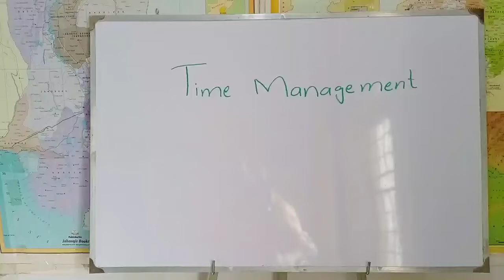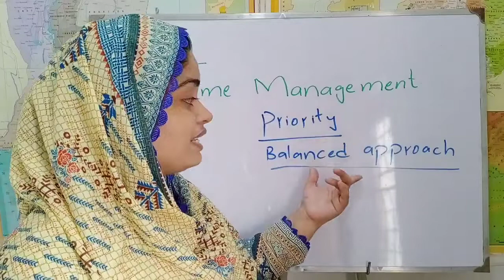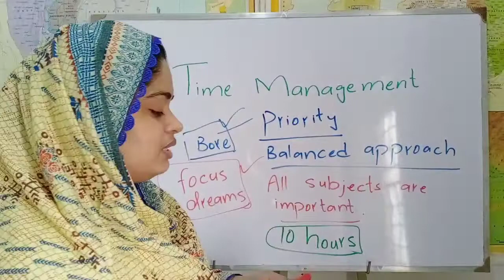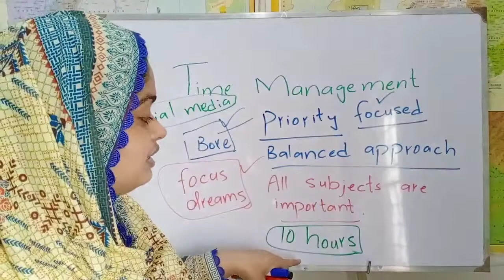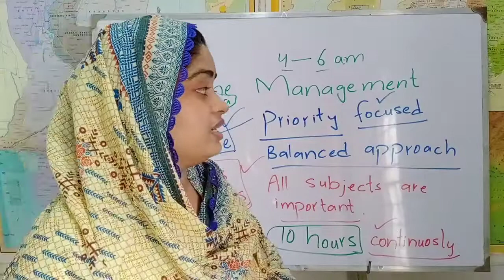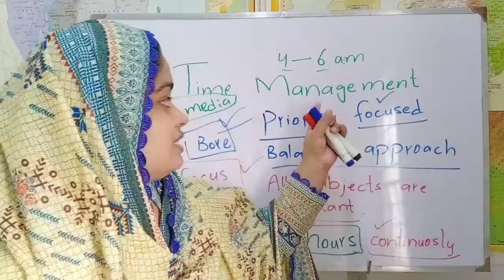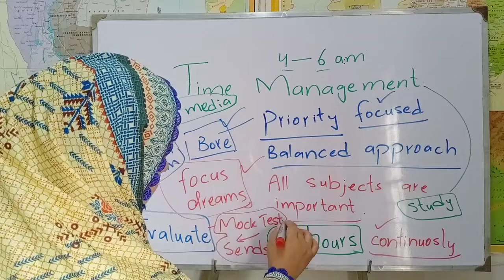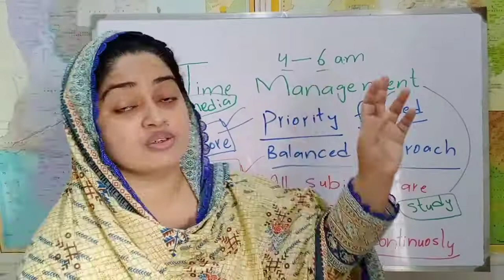Time Management strategy to Crack your Exams/Time Table Creation/Study tips and strategies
Hi Guys,
We are here being a gold medalist ,topper and scholarship holder and essay writing competition winner at divisional and provisional level  to help you create time table and time management strategies to get maximum marks in exam .Dont forget to share this video with your friends .